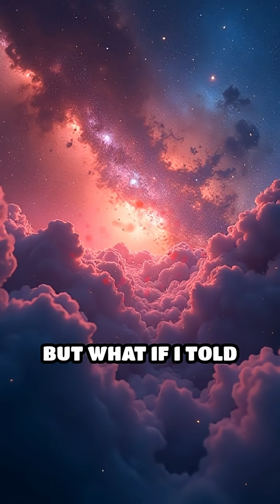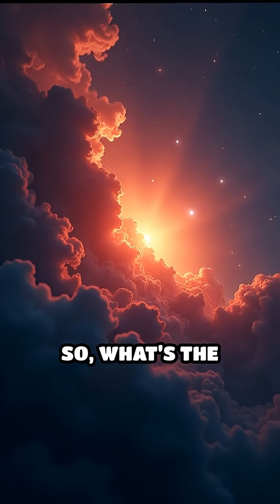The Zone of Avoidance: What’s Hiding in Space?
What secrets hide behind the Milky Way’s dark patch? Discover the mysterious Zone of Avoidance and the galaxies lurking beyond our view!

1. Collective of space collectors

2. Atomic Vintagee

3. Lost in Space Collectibles

4. SILOSURPLUS

5. sellitjoe